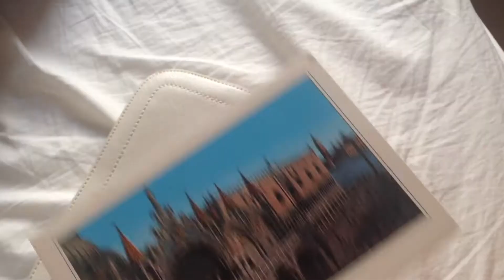A trip to Venice 🌍 no effect ❌